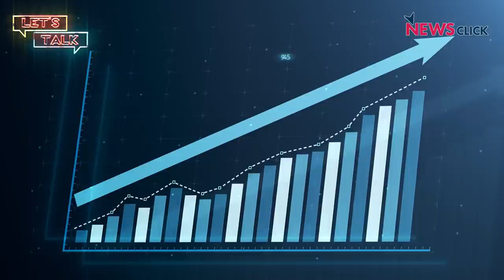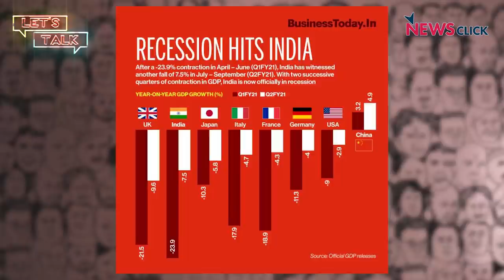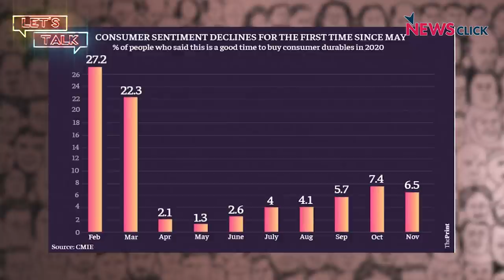Let's Talk: 2021 Does Not Look Rosy Except for Super-Rich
In this episode, senior journalist Aunindyo Chakravarty looks at how the coming year is going to be, especially for the middle class. He says that with rising commodity prices and the possibility of higher interest rates, corporates will try to maintain profits by further cutting salaries and firing employees.